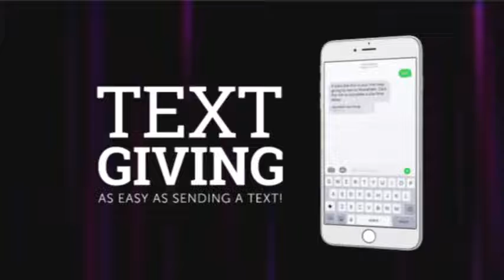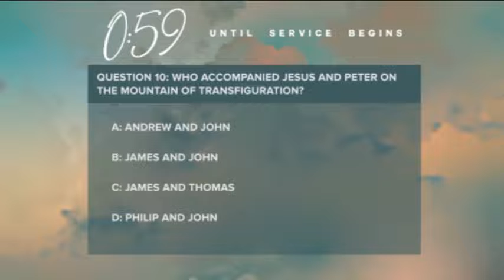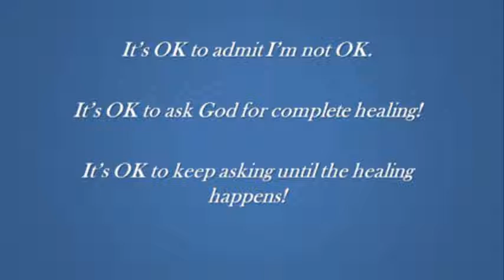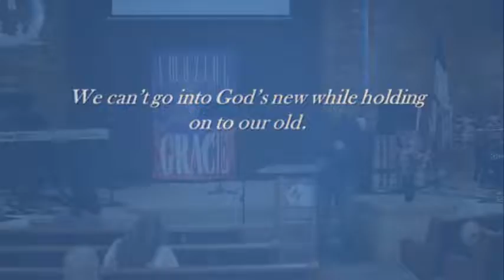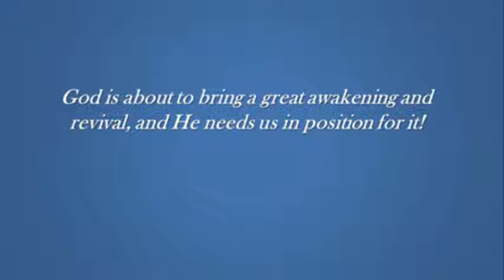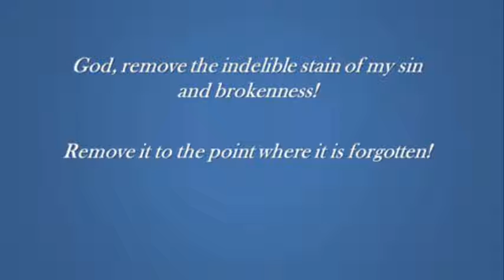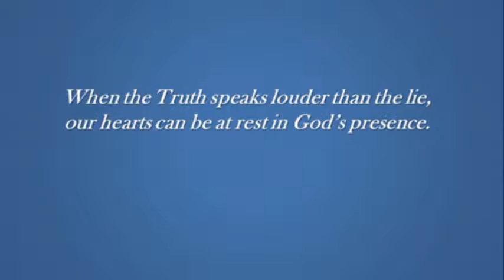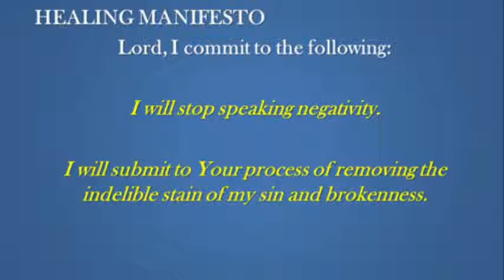Season of Healing Part 2 June 5, 2022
Welcome to Crossover Church of God.